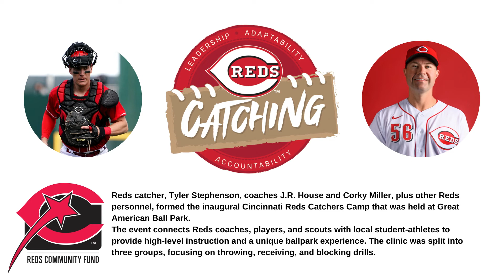Reds Catcher Tyler Stephenson Excited About Next Season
With his 2022 season cut short to injury, Cincinnati Reds catcher Tyler Stephenson is not letting the setback diminish his excitement about what he feels the Reds are working to build.

Stephenson joined Dave Lapham In The Trenches, presented by First Star Logistics, to discuss growing up in Kennesaw, Georgia, the development of his baseball career that saw the Reds draft the talented catcher with the 11th overall pick of the 2015 MLB Draft.

How a rehabilitation assignment helped his career working with Jesse Winker and his excitement about the Reds young core of pitchers as Nick Lodolo, Graham Ashcraft, and Hunter Greene are all pitchers he wants to be a part of helping develop.

All this and more with one of the Reds bright young starts, catcher Tyler Stephenson.